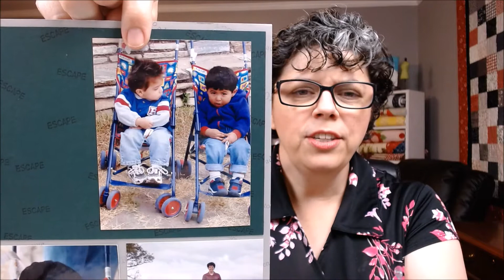11 Boys Peanut Butter Story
An entertaining video about Mrs. Layton's boys and peanut butter.